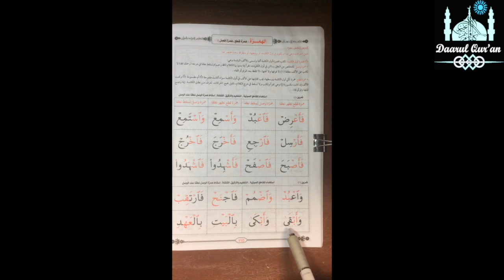Page 110 - Hamza Qad` & Wasli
This video is about Page 110 - Hamza Qad` & Wasl